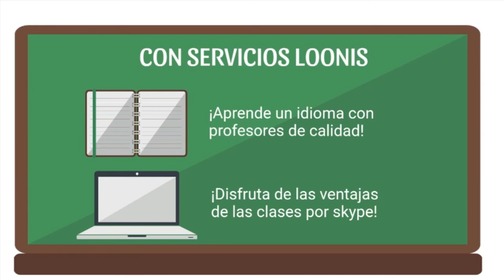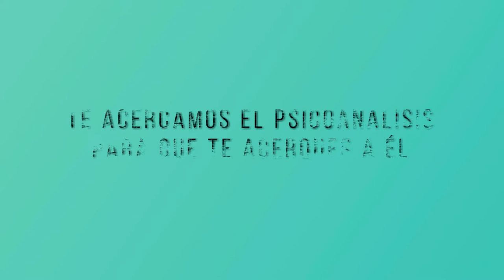287 FAVOR O TRABAJO COACHING PSICOANALÍTICO LA SEXUALIDAD FEMENINA RADIO